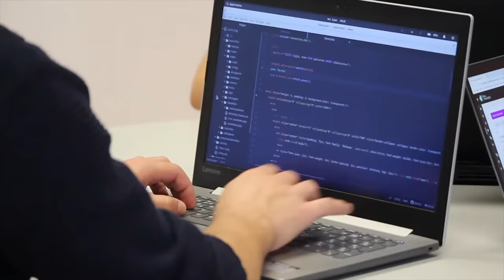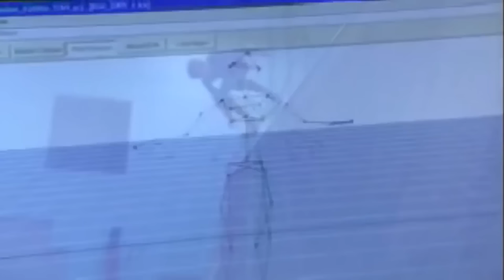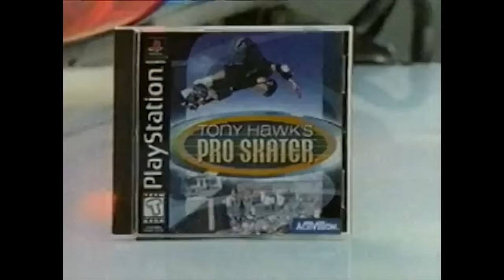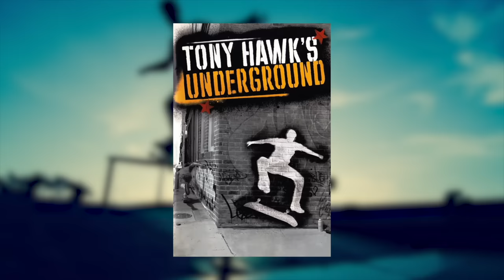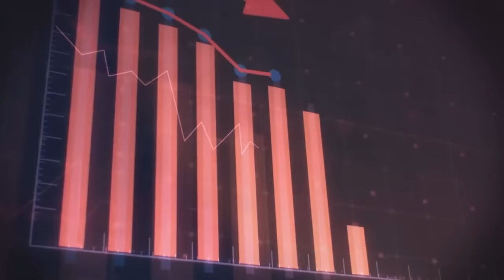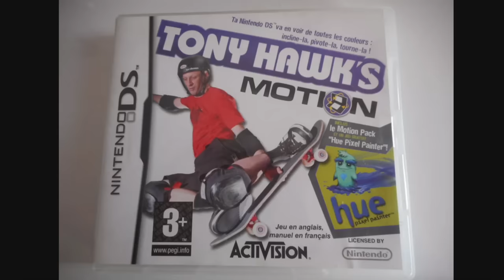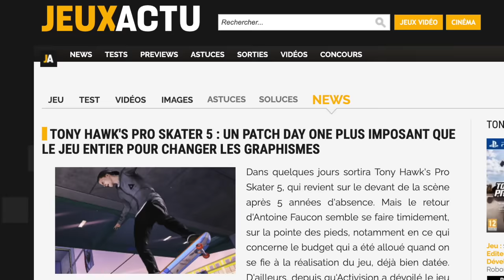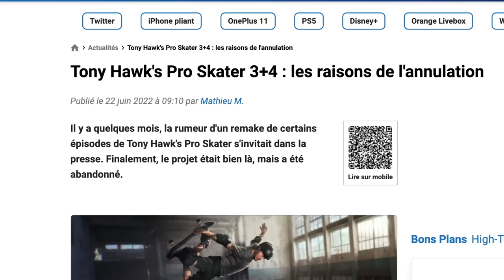La CHUTE de TONY HAWK'S PRO SKATER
Tony Hawk's Pro Skater, un nom que les joueurs n'ont pas oublié. Véritable révolution du jeu de skateboard à sa sortie en 1999, au point même d'en lancer une mode mondiale, les titres ont marqué toute une génération de joueur. Pourtant, malgré plus de 30 millions d'exemplaires écoulés, la licence est portée disparue aujourd'hui depuis plusieurs années. Que s'est-il réellement passé ? Quelles sont les raisons de cette déchéance ?

Ici Conkerax au Rapport avec THPS en skate !

Merci à @LeMetalleuxGeek pour son générique de folie.